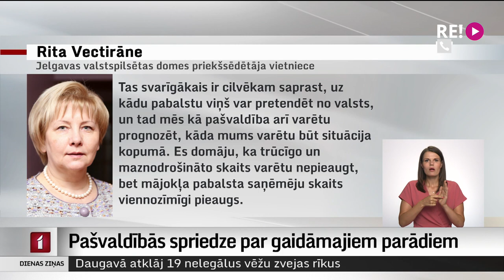Pašvaldībās spriedze par gaidāmajiem parādiem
Tuvojoties lielajiem rēķiniem, pašvaldības jau pauž bažas par gaidāmo pārslodzi sociālajos dienestos un par to, ka Latvijā palielināsies parādnieku skaits. Tāpat pašvaldības ir neziņā kā rīkoties - kādu palīdzību sniegs valsts, cik līdzekļu būs jāmeklē pašu maciņos. Tas viss šobrīd pastiprina spriedzi pašvaldībās, kuras jau tagad izprot, ka apkures sezona nesīs daudz problēmu.